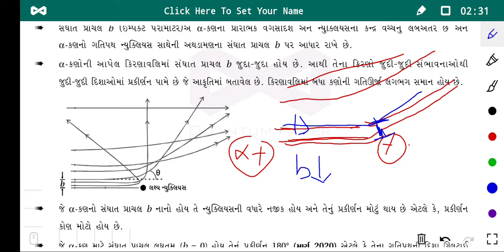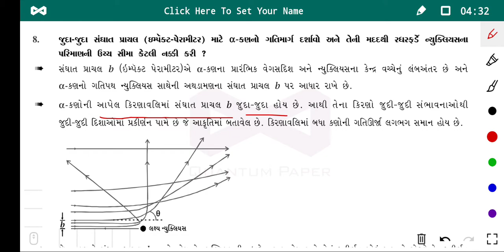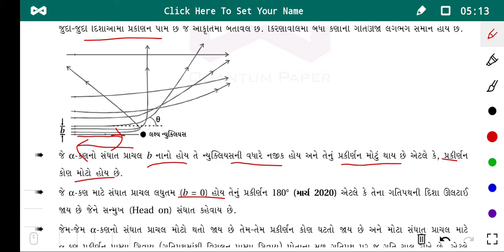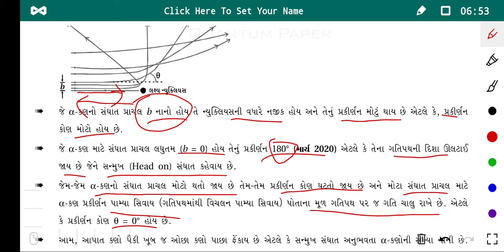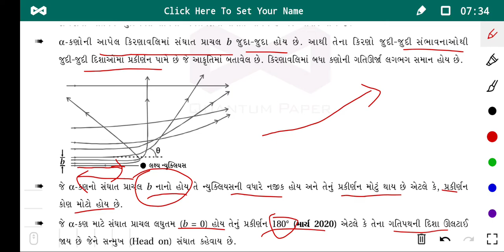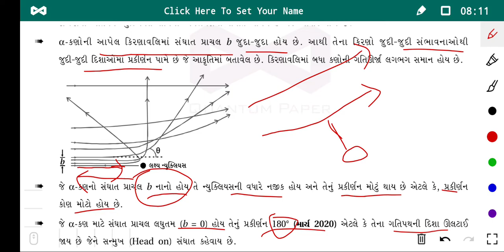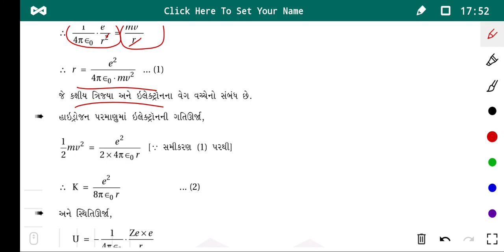12th physics chapter no 12 lecture no 3 topic- total energy of atom according to rutherford ( guj)